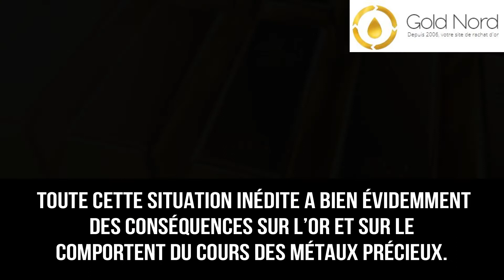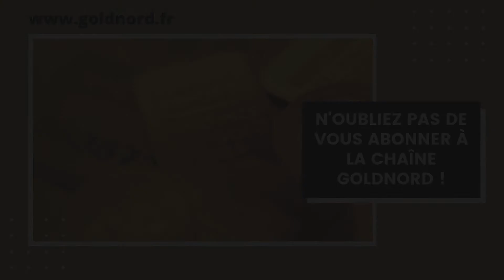L'or réagit à la crise économique qui se profile